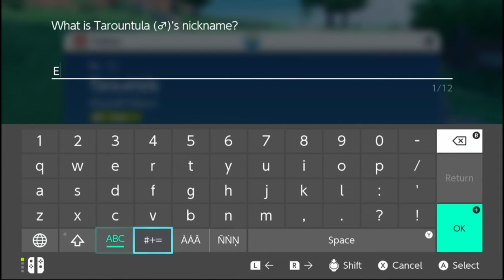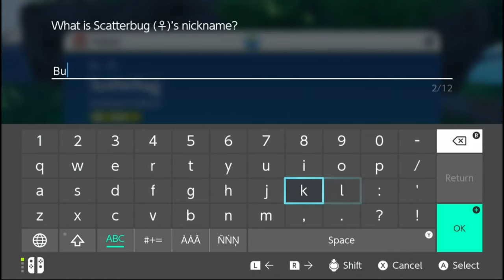Pokémon Violet drives me insane...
After months of hard work (or like a few days), the second video of my Pokémon Violet series is finally finished!

After beating my annoying rival, she "teaches" me how to catch Pokémon, (which I'm a natural at obviously) , and I work on completing the pokédex, and we come across something extraordinary! What is it, you're asking? Well, you'll have to continue watching to find out!

I have no idea when the next part of this playthrough will come out, this game is just, too crazy to put into words, and theirs the fact that new games are coming out in the following months that I'm just dying to show to you, as well as me going back to school, I'm gonna be very busy with a lot of stuff. I'm gonna try and continue working on finishing this game, but I'm also gonna be starting new projects really soon, so stay tune for those things, and with that said, I'll see you all next week!

Smash that Bell so you can join the Cat Bell Squad and get notified every time a new video gets posted! 🤜🏾 🔔